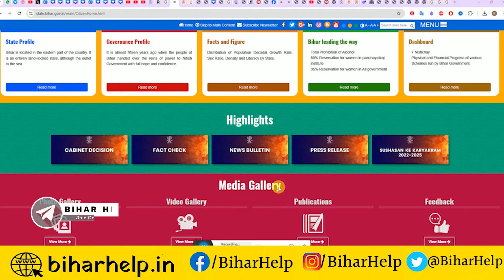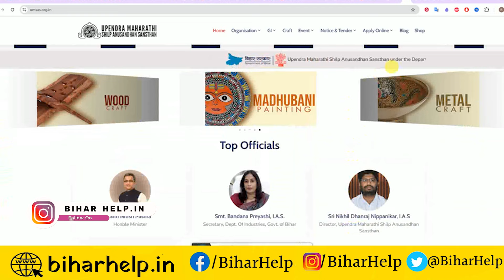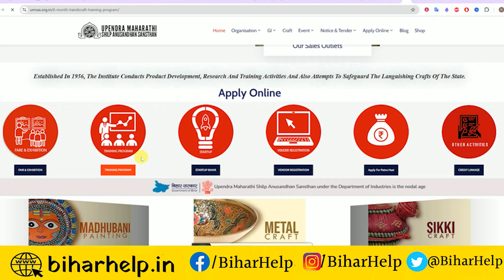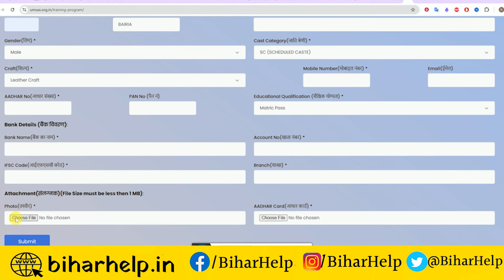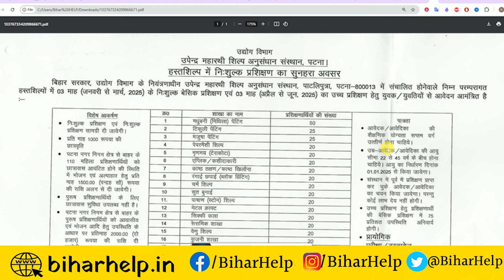Upendra maharathi free training 2024-25 online apply kaise | ट्रैनिंग के साथ प्रतिमाह 1000 ₹ मिलेगा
Upendra maharathi free training 2024-25 online apply kaise | ट्रैनिंग के साथ प्रतिमाह 1000 ₹ छात्रवृति ऐसे करे आवेदन Upendra Maharathi Free Training 2024-25 | ट्रैनिंग के साथ प्रतिमाह 1000 ₹ छात्रवृति ऐसे करे आवेदन

VIDEO TOPIC
Upendra Maharathi Free Training 2024-25
ट्रैनिंग के साथ प्रतिमाह 1000 ₹ छात्रवृति ऐसे करे आवेदन
Bihar upendra maharathi free training 2024 ke liye aavedan kaise kare
Who Can Apply for Upendra Maharathi Free Training 2024
Upendra Maharathi Free Training 2024: Age Limit, Qualification & More
Eligibility Criteria for Upendra Maharathi Free Training 2024
upendra maharathi free training online kaise kare 2024